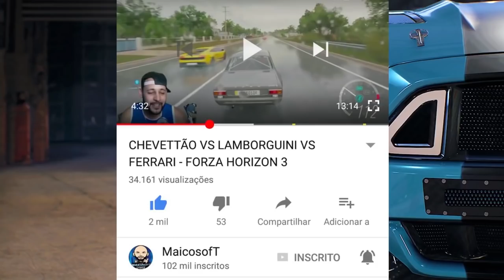O CARRO MAIS DIFICIL DE ACHAR!! - FLORESTA CAMUFLADA - FORZA HORIZON 3 2021